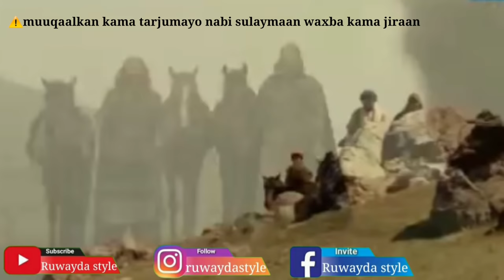KINGDOM OF SOLOMON ||Nabigi u talin jiray jinka iyo insigaba#ramadan